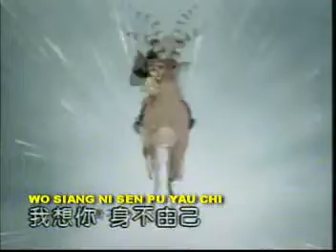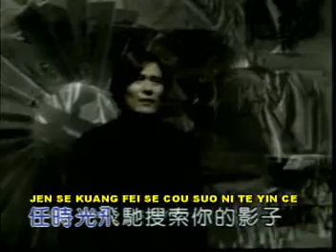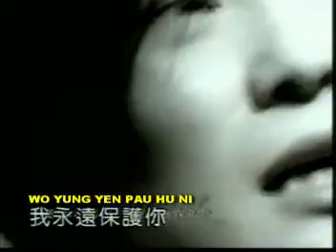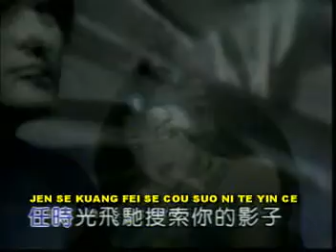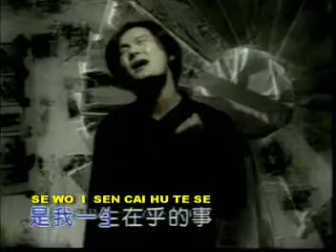AI CIU YI KE CE#JEFF CHANG#MANDARIN#LEFT